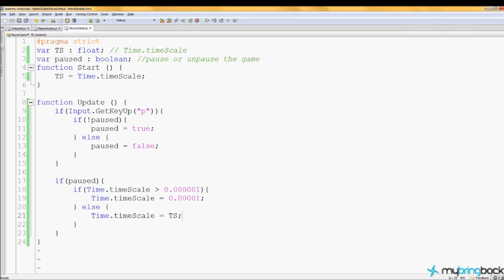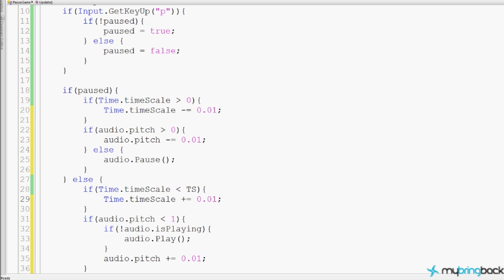Unity 2D Game Development : Course Overview and Intro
This will be just a simple overview of what this course will pertain to.

Things to expect:
-This will be an introductory walkthrough.
-The quality of the videos is a bit poor, but there isn't anything I can do about that.
-This course will be taught by Andrew Adams.

I believe this is the url to the blog post, but I'm not positive